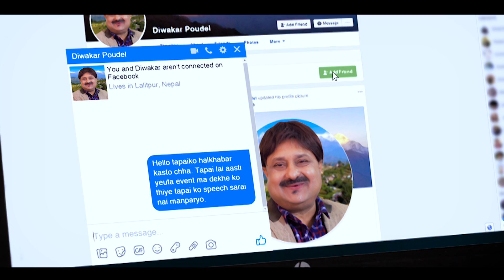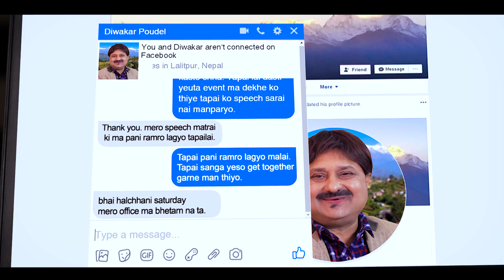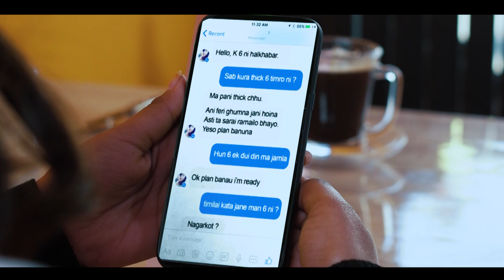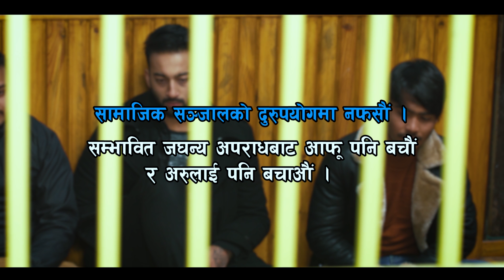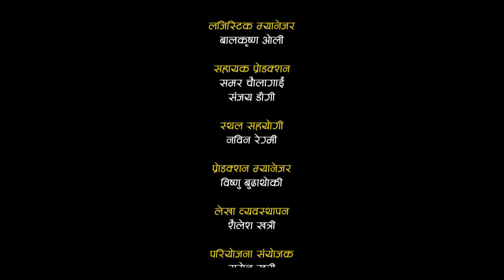जनचेतनामुलक लघु चलचित्र - बैगुनी माया | Cyber Security | Nepal Police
साइबर सुरक्षा सम्बन्धी जनचेतनामुलक लघु चलचित्र - बैगुनी माया

Cyber Security Awareness Short Movie - Baiguni Maya

समुदाय-प्रहरी साझेदारी
शान्तिपूर्ण एवं सुरक्षित समाजका लागि
Community-Police Partnership
for Peaceful & Secure Society